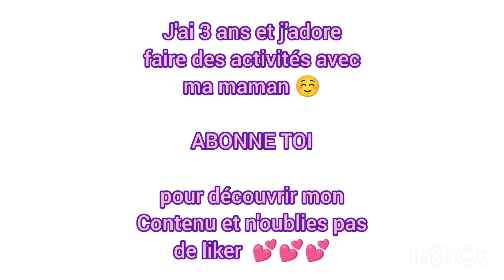22 mars 2024